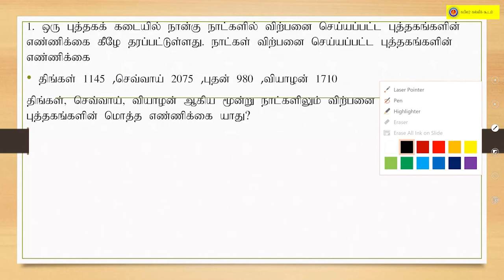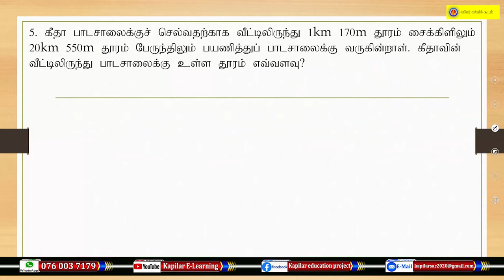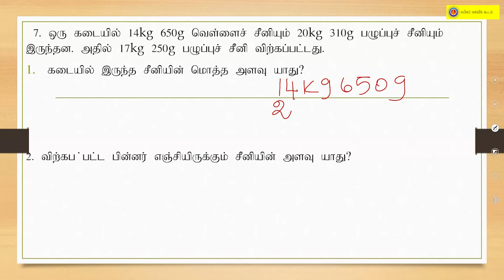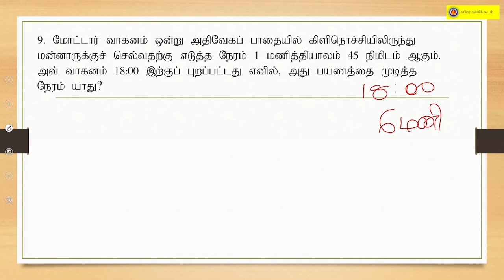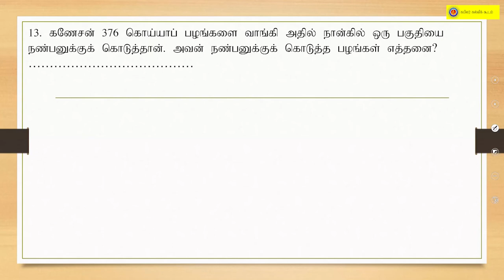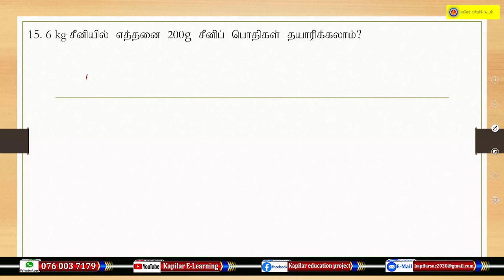Kapilar E-Learning- தரம்- 05 , புலமைப்பரீட்சை ,நுண்ணறிவு-01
தரம்- 05 , புலமைப்பரீட்சை ,நுண்ணறிவு-01